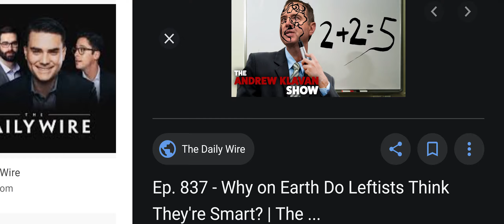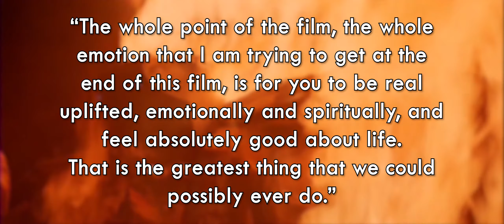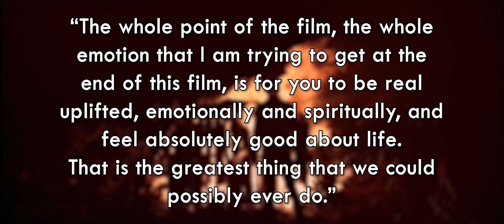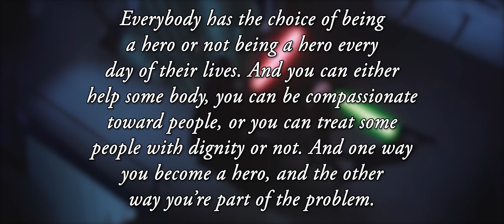Revenge of the Sith is Genius and Here's Why | Connor W Goode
My hot take of the day.

Introduction 0:00
Part 1 3:34
Part 2 14:18
Final Thoughts 25:37